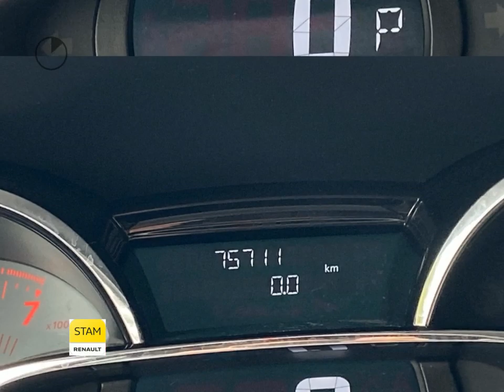Renault Clio TCe 200pk R.S. EDC Cup-onderstel, R-link, Climate, Leer, 18''